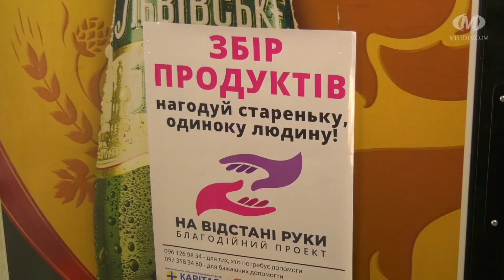Волонтери роздали перші продуктові набори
Хмельницькі волонтери розвезли адресатам перші продуктові набори, зібрані в рамках акції “На відстані руки”. Їх вручили пенсіонерам, людям з інвалідністю та багатодітним сім’ям. Нагадаємо, цей проект започаткували працівники благодійного фонду “Карітас” спільно з Волонтерським лідерським рухом. Наразі до доброї справи долучилося шість продуктових магазинів міста.